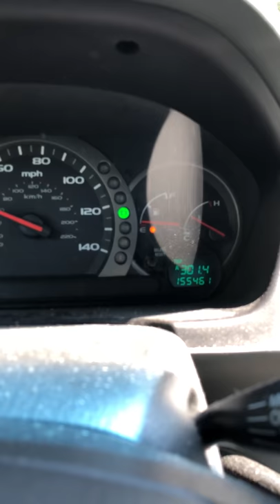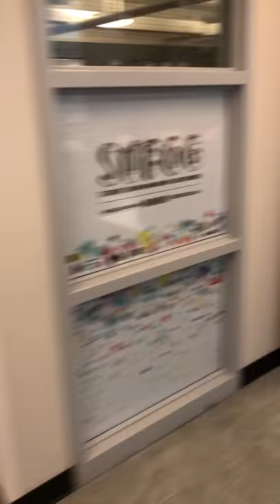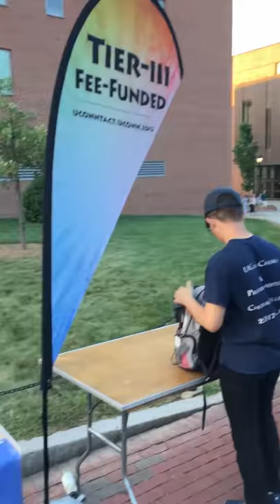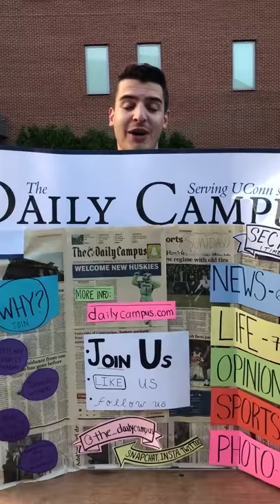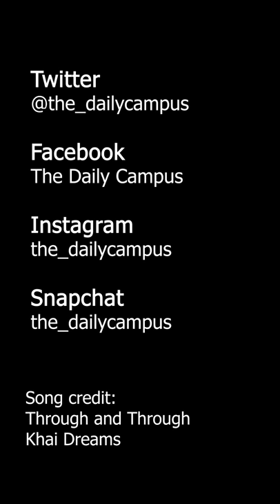Daily Vlogs #2: A day with the EIC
Chris Hanna, Daily Campus editor-in-chief, takes us through his day with his commute, meetings and, best of all, the Involvement Fair. (apologies for the vertical shots lol just roll with it)